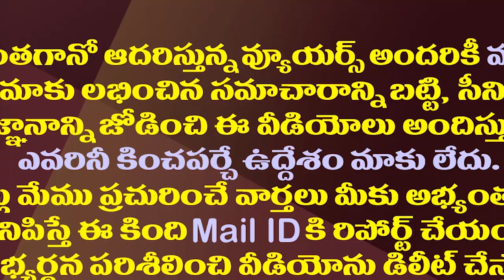అది ఎల్లోమీడియా కుట్ర..కోడుమూరు ఎమ్మెల్యే| Kodumur MLA Sudhakar slams Yellow Media on fake news